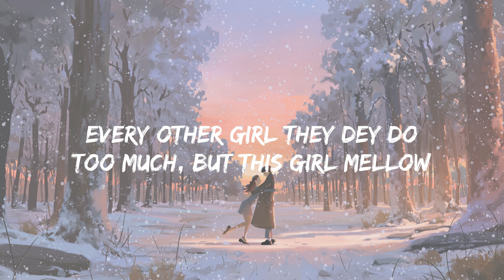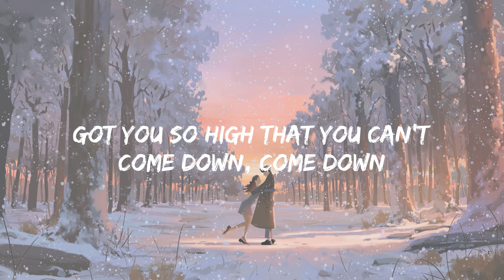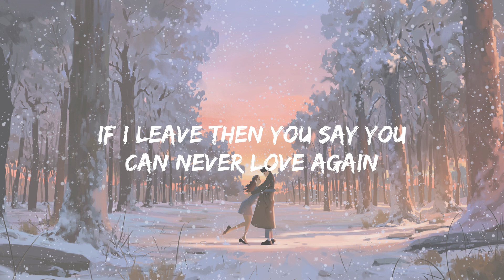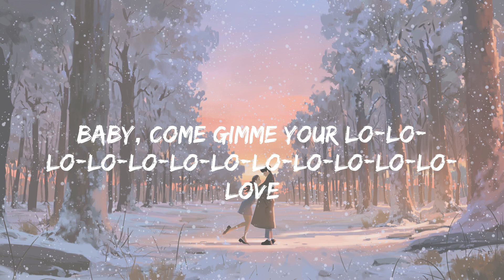Rema - Calm Down (lyrics)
Lyrics:
(Vibez)
Another banger
Fanta, uh-uh
Oh-oh-oh-oh-oh-oh-oh-oh-oh-oh-oh
Fanta, uh-uh
Your love